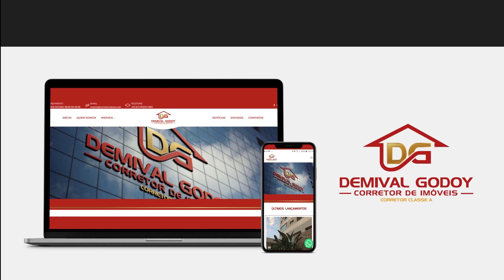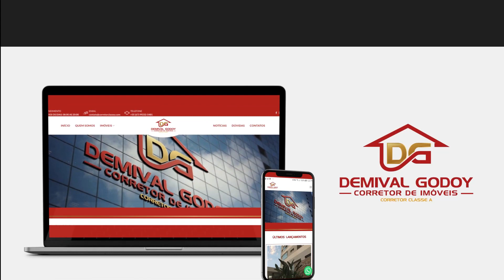CASA 180 M² NO MORUMBI - CAMPO GRANDE MS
VENDIDO

Atenciosamente.

Demival Godoy
Corretor e Avaliador de Imóveis.
CRECI MS 5824 - CNAI 020628
Acesse nossos imóveis👇👇:
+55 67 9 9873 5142 VIVO WhatsApp
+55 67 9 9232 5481 CLARO WhatsApp

Jorge Vargas - 1CONSÓRCIO
Ligue e Faça sua Simulação